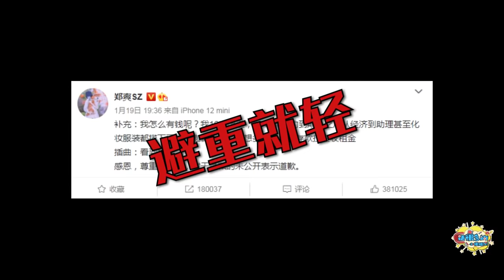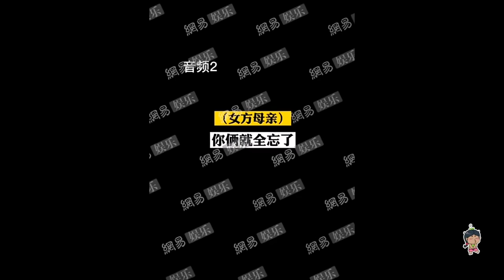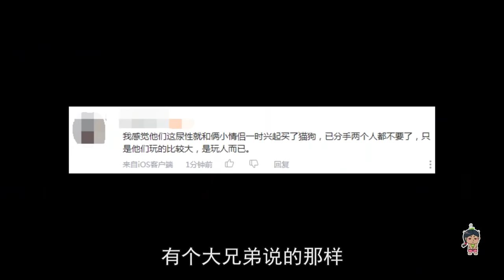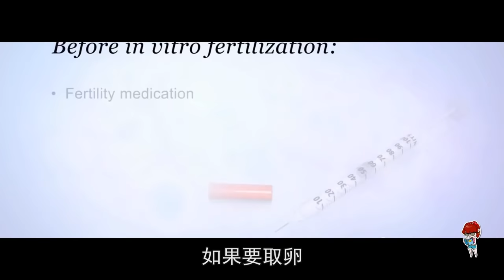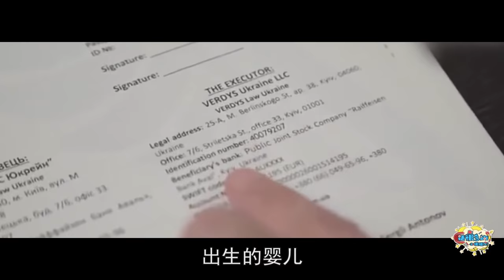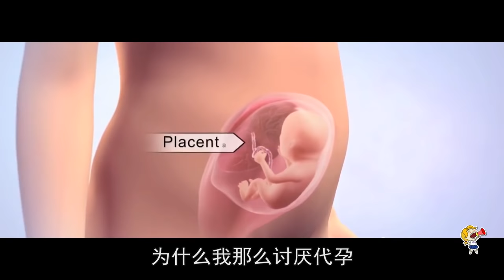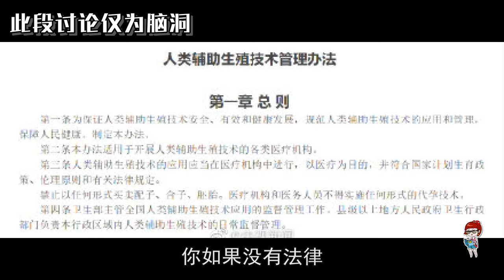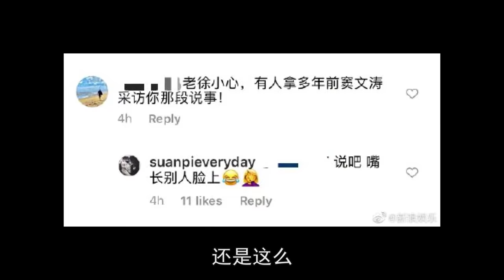郑爽张恒都没得洗 代孕弃养 全员疯批丨话很多的小姐姐们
“一个人标榜自己遵纪守法，那极有可能是个人渣”
没有别的意思，郑爽、张恒两家人和代孕机构都是_______